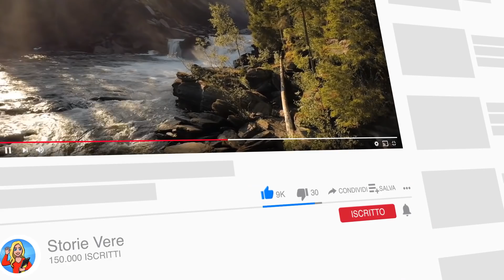Marito tradisce la moglie in depressione post partum poi una webcam racconta la scioccante verità!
Quando Grace ha notato per la prima volta la babysitter che flirtava con suo marito, si è scrollata di dosso quella sensazione pensando che fosse tutto nella sua testa. Ma quando, nei giorni seguenti, li sentì sussurrare, il suo stomaco si strinse in un nodo angosciante: stava succedendo qualcosa tra quei due, e lei doveva assolutamente scoprire cosa. Tuttavia, appena ha guardato il filmato delle videocamere di sorveglianza, si è pentita immediatamente della sua coraggiosa decisione…